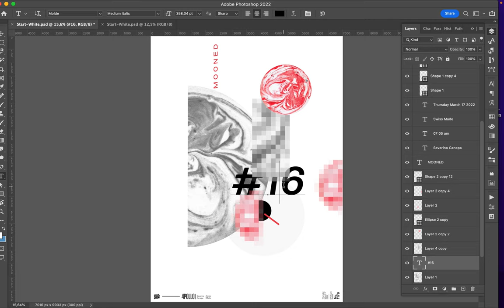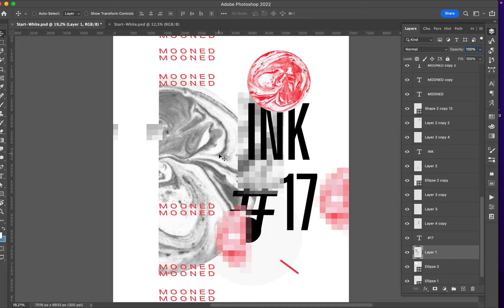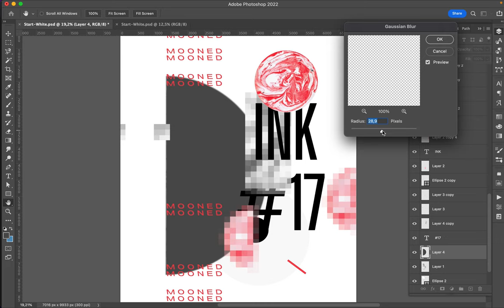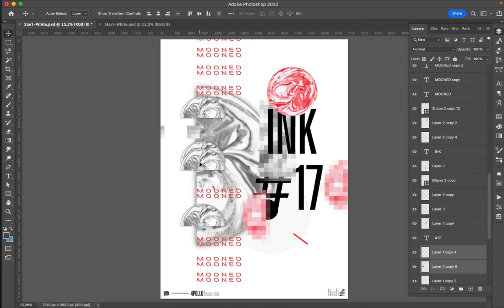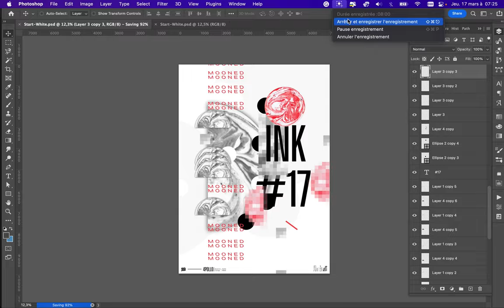Poster Speed Art 1176 Mooned Ink 17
The number seventeen!